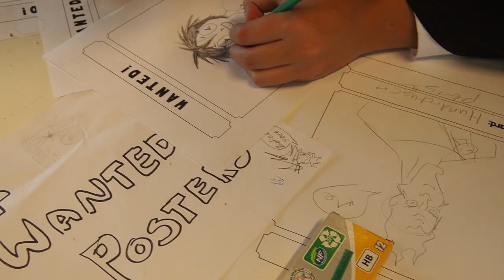Banzaicon 8 - Villains & Scoundrels Recap video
A short Recap video that was presented at the ending ceremony.

Song: Frisbee by Ahxello